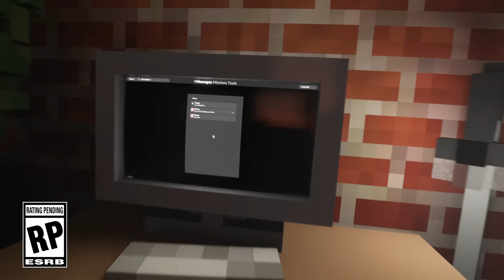Teardown - Console Announce Trailer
Teardown, the best-selling, award-winning, fully destructible, voxel-based sandbox heist game developed by Tuxedo Labs, will launch on PlayStation 5 and Xbox Series X|S later this year!

Published by Saber Interactive, the critically-acclaimed PC game comes to consoles with a full 40-mission story campaign, the "Art Vandals" campaign expansion, special level challenges, Sandbox mode, and more. Console players will also have access to a curated collection of the community’s best mods from PC, as well as console-friendly UI and haptic feedback on PlayStation 5 DualSense controllers.

Winner of multiple awards, including Excellence in Design at the Independent Games Festival, with over one million copies sold on Steam, Teardown’s realistic physics and fully destructible, voxel-simulated, ray-traced world give players immense freedom to discover unique emergent gameplay solutions to nearly any challenge.

Plan and pull off the perfect heists almost any way you can imagine with an expanding arsenal of tools, plus anything else you can get your hands on. Bring down walls with vehicles, create shortcuts with explosives, stack objects to reach higher places, and much more – but be ready to improvise when everything goes haywire. Just don’t get caught!

Key Features:

💡Plan and execute the perfect heists with emergent, physics-based gameplay, fully destructible voxel environments, and realistic simulations for debris, fire, water and more.

🧨Create your own unique solutions to any challenge with a range of tools, including sledgehammers, blow torches, explosives and more, plus vehicles like cars, excavators, loaders, plows and cranes.

🎬 Full story campaign and expansion: Take on 40 missions of escalating stakes in the main campaign, plus even more action in the bonus “Art Vandals” expansion.

🏗 Sandbox mode: Play around with unlimited resources and an abundance of vehicles. Spawn in objects and experiment with your full set of tools. No pressure, just pleasure.

📣 Curated mods: Discover new maps, scenarios, mini-games, tools, vehicles and other creations with a curated collection of the community’s best mods at your fingertips.

🎮 Enhanced for consoles: Experience haptic feedback on PlayStation®5 DualSense controllers and revamped UI for greater ease of use on consoles.